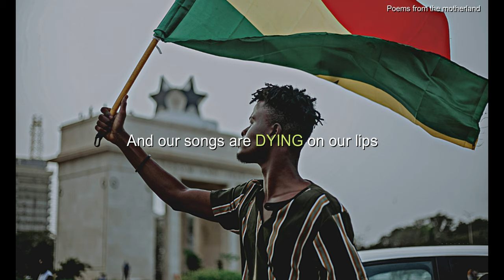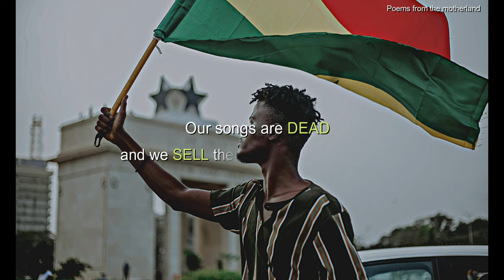We Have Found a New Land |Embracing our Own African Identity Anew|Kofi Awoonor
We Have Found a New Land

The smart professionals in three piece
Sweating away their humanity in dribblets
And wiping the blood from their brow
This side of eternity
Where our blackness does not matter
And our songs are dying on our lips
Standing at hell-gate you watch those who seek admission
Still the familiar faces that watched and gave you up
And the one who had let the side down,
“Come on, old boy, you cannot dress like that”
And tears well in my eyes for them
Those who want to be seen in the best company
I have abjured the magic of being themselves
And in the new land we have found
The water is drying from the towel
Our songs are dead and we sell them dead to the other side
Reaching for the stars we stop at the house of the Moon
And pause to relearn the wisdom of our fathers.

Poem by Kofi Awoonor